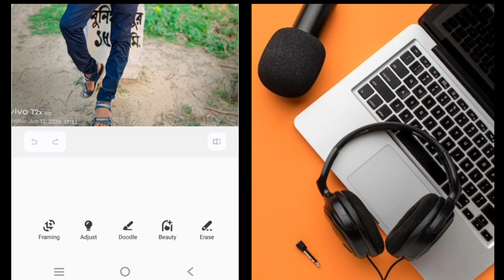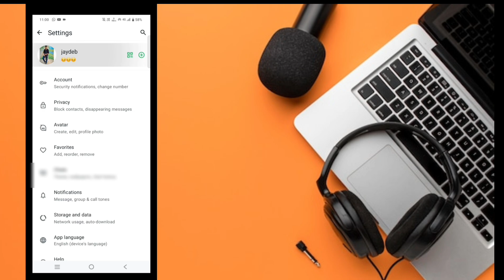how to WhatsApp full profile save ?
how to take screenshot of whatsapp dp
how to set full dp on whatsapp
how to save whatsapp dp in gallery
how to set full profile picture on whatsapp
how to save whatsapp profile photo in gallery
how to set whatsapp dp full size
how to save whatsapp dp
how to set full dp in whatsapp
how to set full size photo in whatsapp dp
whatsapp dp save to gallery
how to save whatsapp dp full guide
Jaydeb technical